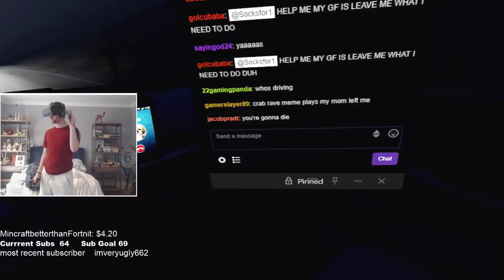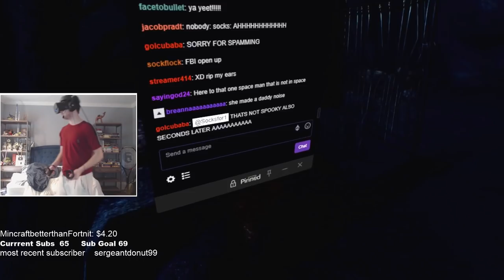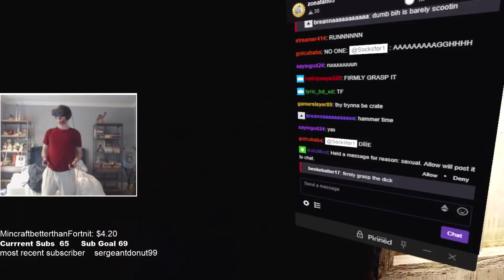WHY IS EVERYTHING SO SCARY |FACE YOUR FEARS 2